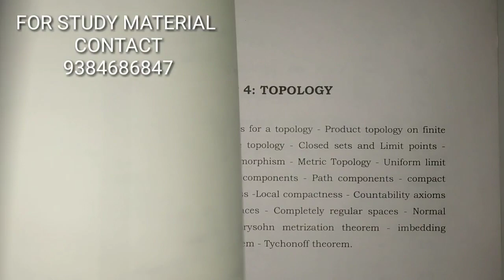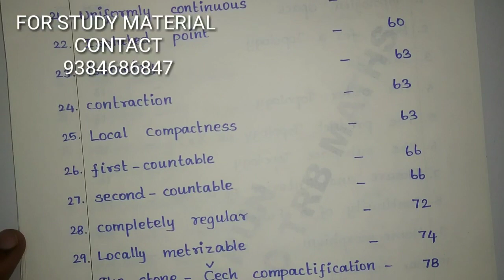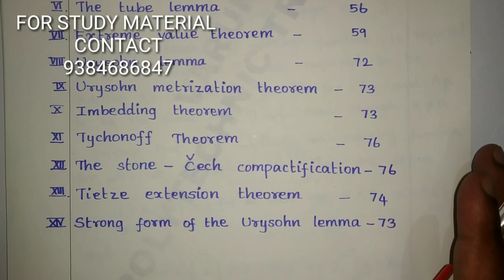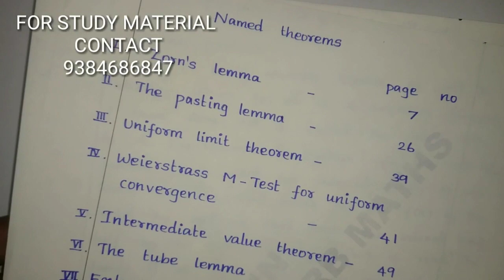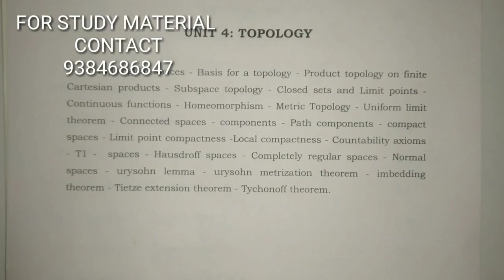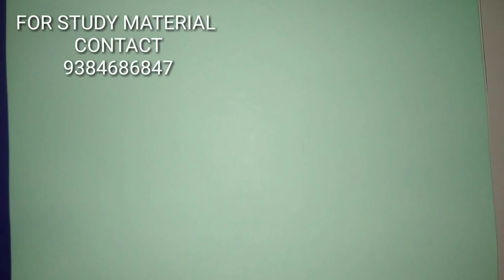POLYTECHNIC TRB MATHS 2020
TOPOLOGY STUDY MATERIAL

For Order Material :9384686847